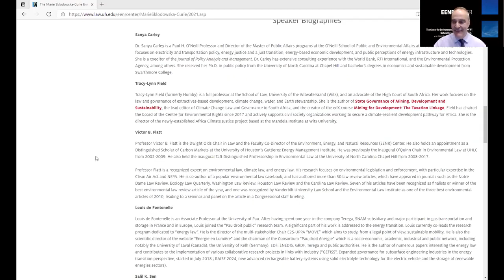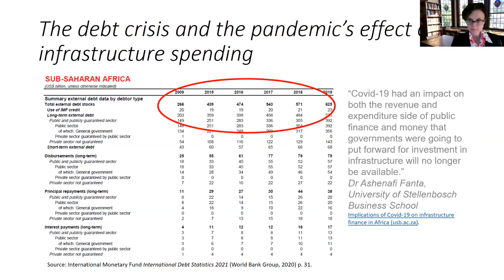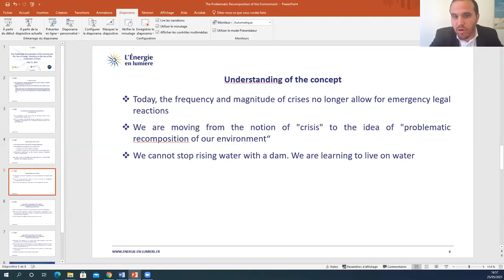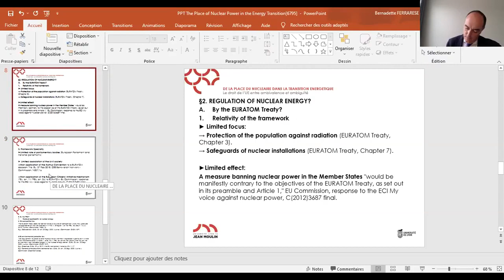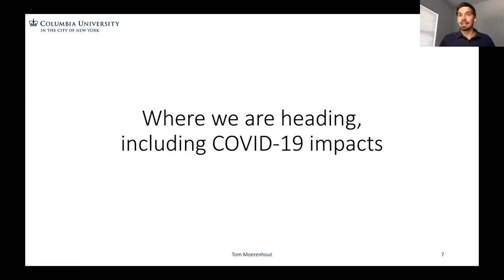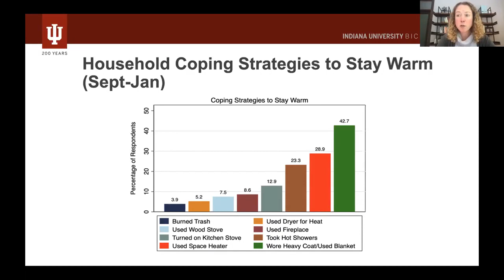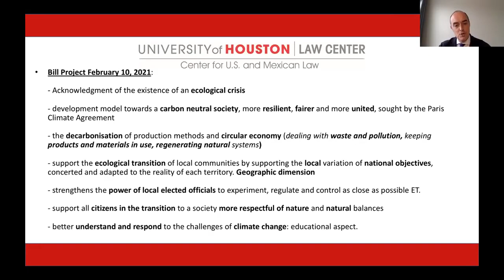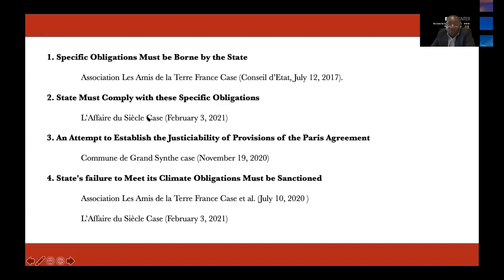Global Energy and Transition Law and Policy—Annual Conference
Environment, Energy & Natural Resources (EENR) Center, University of Houston Law Center (Houston, Texas, U.S.) May 25, 2021.
Professor Victor Flatt—University of Houston Law Center.
Professor Gina Warren—University of Houston Law Center.
Professor Tracy-Lynn Field—University of the Witwatersrand.
Professor Salil K. Sen—Management Development Institute of Singapore.
Professor Bernadette Le Baut-Ferrarese—University of Lyon 3 Jean Moulin.
Professor Louis De Fontenelle—University of Pau and Pays de l'Adour.
Professor Tom Moerenhout—Columbia University.
Professor Sanya Carley—Indiana University.
Professor Jennie C. Stephens—Northeastern University.
Professor Alfonso Lopez de la Osa—University of Houston Law Center.
Professor Aubin Nzaou-Kongo—University of Houston Law Center.